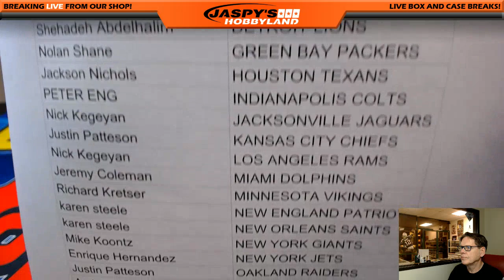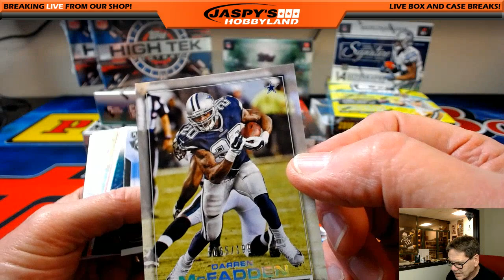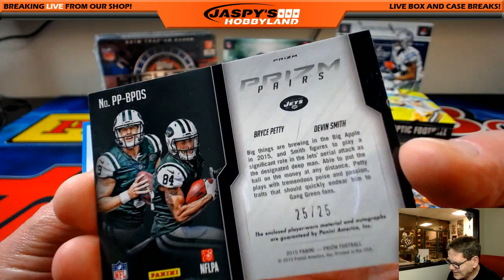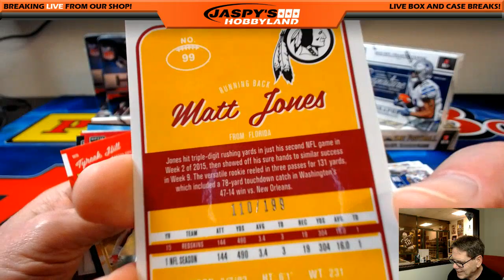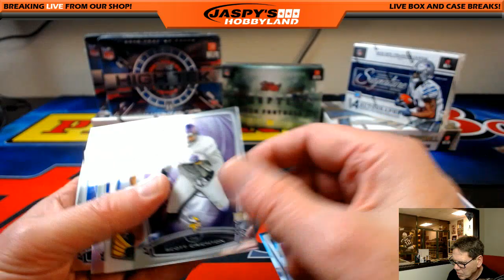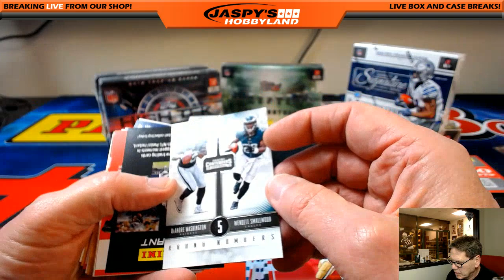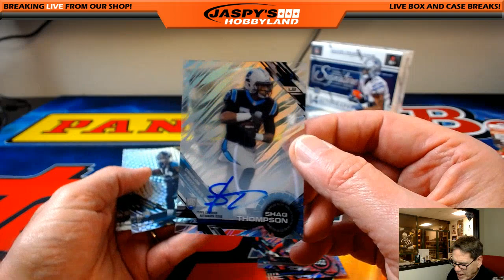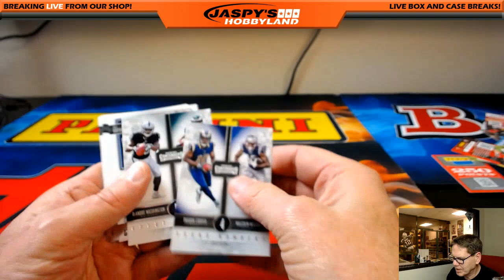2/6/17 Jaspy's Hobbyland 10-Box Off Season Football Mixer RANDOM TEAMS #1